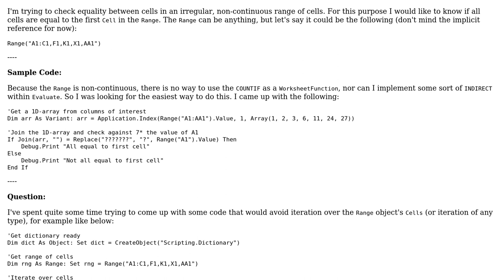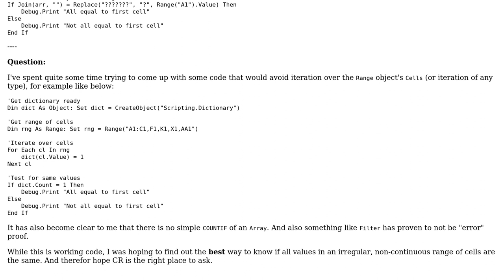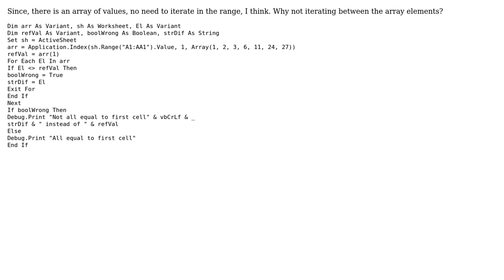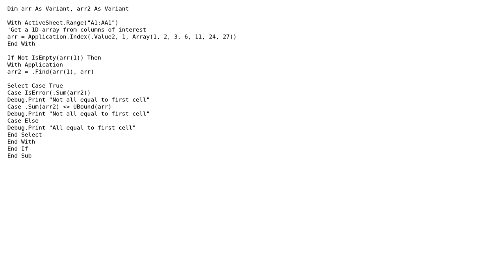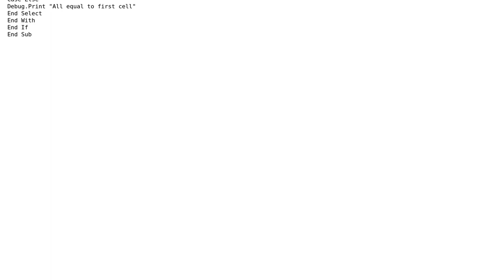Check non-continuous range for equal values (4 Solutions!!)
Check non-continuous range for equal values

With thanks & praise to God, and with thanks to the many people who have made this project possible! | Content (except music & images) licensed under CC BY-SA | Music | Images & others | With thanks to user user215992 user TinMan user JvdV user FaneDuru user 1201ProgramAlarm and the Stack Exchange Network Trademarks are property of their respective owners. You are responsible for your own actions.